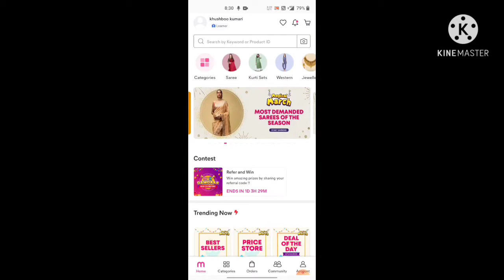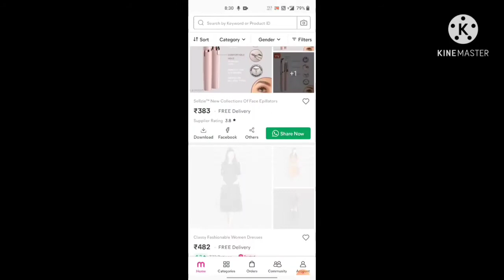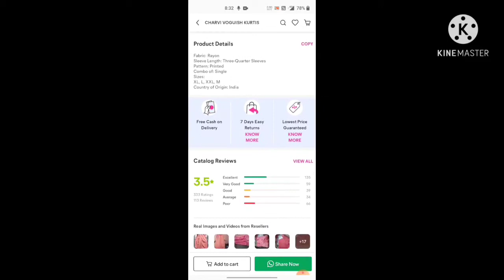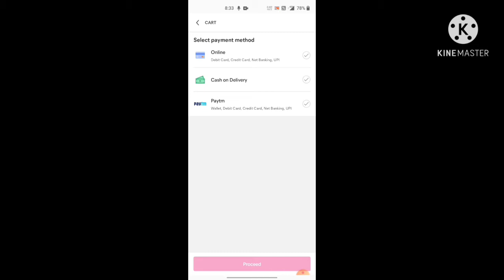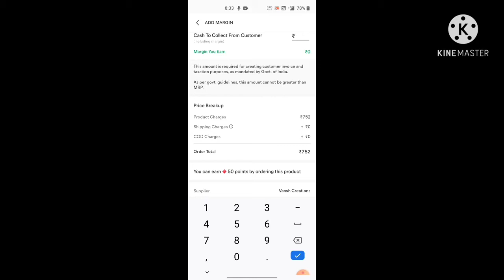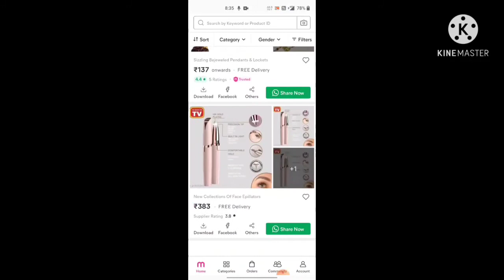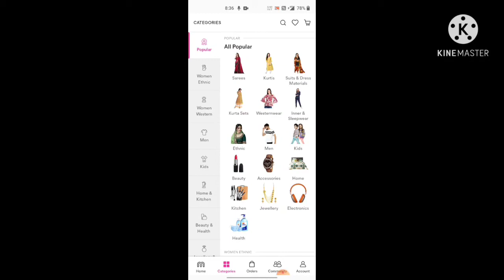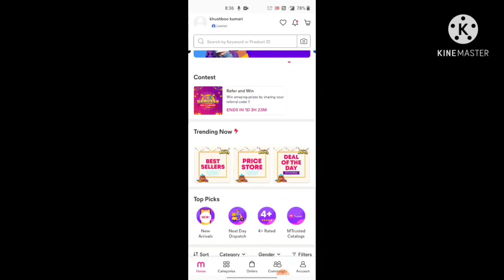Meesho Mangtika Haul | Rajasthani Mangtika, Damini Mangtika + Nath, pearl Mangtika latest collection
Rajasthani Mangtika - s8720895
Nath + Damini Mangtika - s14267540

Meesho Mangtika collection
Mangtika Haul

DISCLAMER :- The  information provided on this channel and its videos is for general purpose only and should NOT be considered as professional advice.